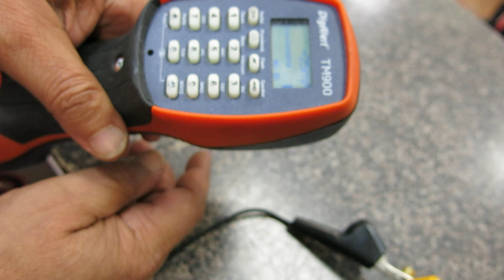Tempo TM900 Telephone Test Set DigAlert Lightly Used Super !!!